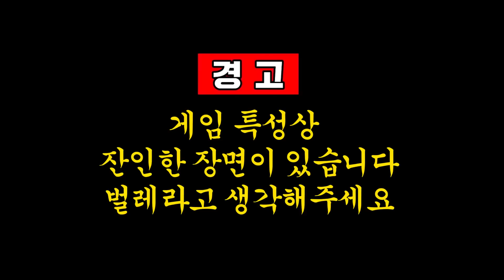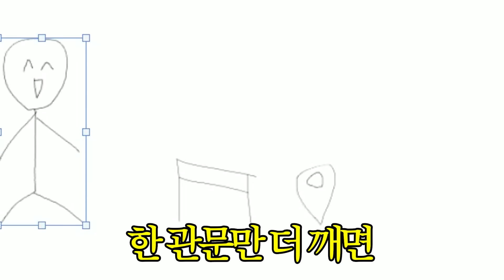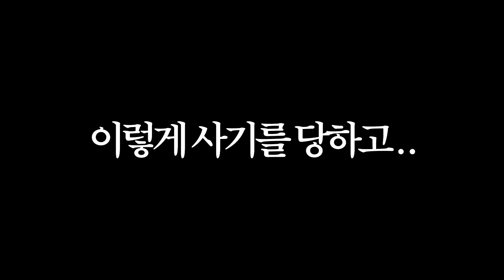[실제] 뉴비 혼자 힘들어보여서ㅠㅠ 가볍게 10시간만 도와줬습니다ㅋㅋㅋㅋㅋ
오늘의 게임 : 다잉라이트2